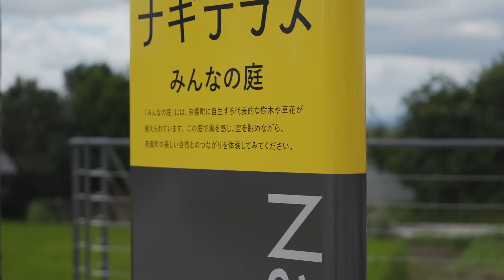NAGI Terrace | 奈義町多世代交流広場 ナギテラス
Eureka

New public facility for Nagi town in Okayama prefecture. It's designed to be the central community space for the local people, based on Nagi Town Grand Design. The building is located along the bank of the reservoir that is one of the local identity of Nagi town. The building is devided into 3 small volumes and shifted each other so that the building has various small spaces in bothe of the exterior and the interior. And the pedestrian ramp penetrates the building, connecting the front yard plaza and the pedestrian deck of the reservoir bank.

岡山県勝田郡奈義町の新しいまちづくりのために策定された「グランドデザイン」を具現化するため、町内外の人々が集い、憩うことができる場所を創出するための多世代交流施設と広場の計画。町の中心エリアの歩行回遊路となる溜め池の土手に沿って、小さな３つの棟が連なった建築を配置しています。建築工事と土木工事を一体的に計画し、建築の中央部を、広場と土手の高低差をつなぐスロープ状のプロムナード（第２期工事）が貫通します。人々が集う風景をつくるため、屋外デッキなどの半屋外スペースをふんだんに設け、屋内外に様々なスペースが生まれるよう計画しています。

岡山県勝田郡奈義町
交流施設＋広場
木造、地上2階建